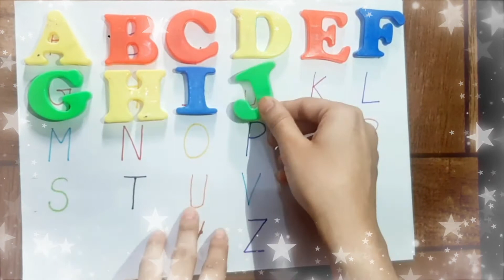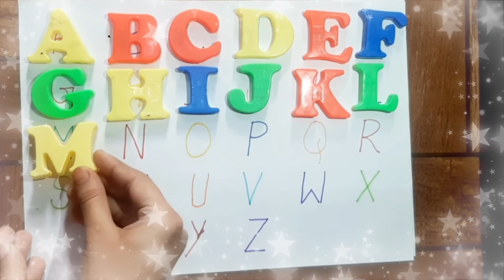A for Apple,B for Ball, Alphabets, छोटे बच्चों की पढ़ाई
Description
tunntunntv tunn tunn tv
tunntunn mam

writing abc
learning abc

apple song
abcd
abcd song
a for Apple b for ball
abcd rhymes
a se anar
abc song
Hindi varnamala
anar
phonics song
capital
a for Apple song
hindi varnmala
k se kabuter kha se khargosh
anar aam
ka kha ha gha
आइई
हिंदी वर्णमाला
abcd abcd
anar aam imli
 कबूतर
abcd poem
hindi rhymes
कखग हिंदी
a anar
abcd song
ginti कखग
alphabet
asana
barakhadi
hindi alphabet learning
hindi letters
hindi swarmala
a आ
बालगीत
atoz
balgeet
k se kabuter
nursery rhymes